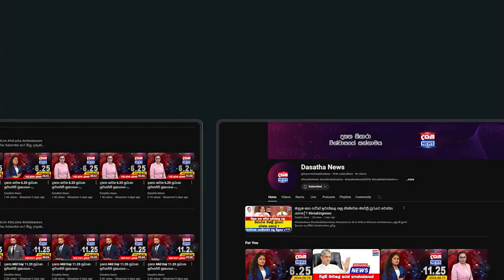දැන් පාලනය තියෙන්නේ මැතිවරණ කොමිසමට